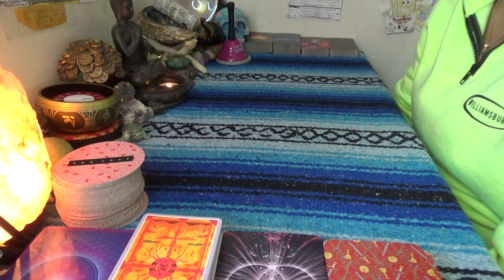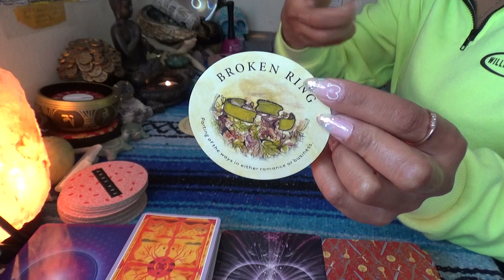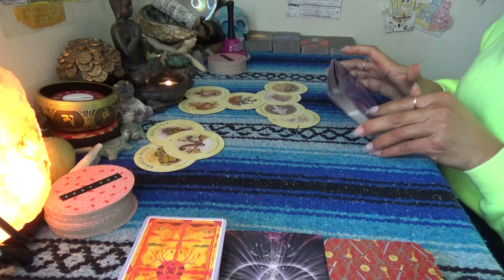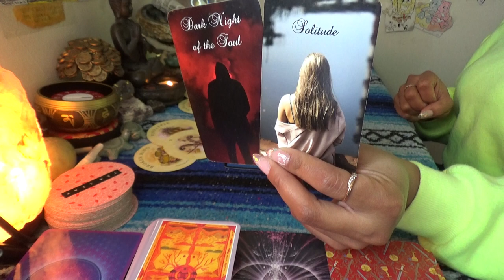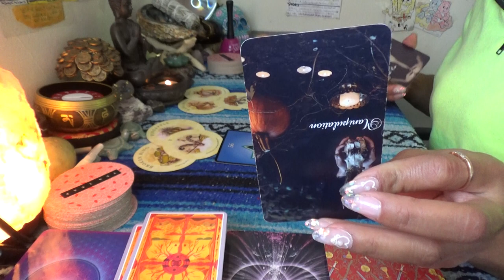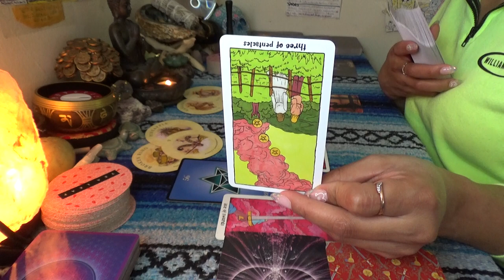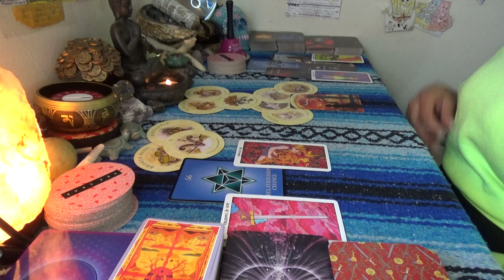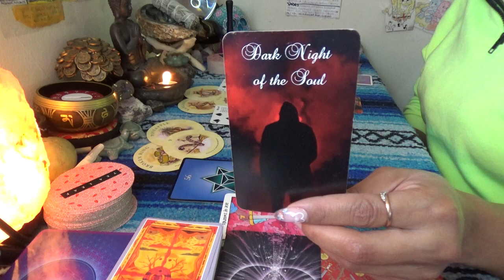♓️ PISCES MARCH 2021 ♓️ OUT OF THE FRYING PAN INTO THE FIRE TYPE OF KARMA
SCORPION REDDZ TAROT PERSONAL READING PRICING LIST:
-5 Card 1 Oracle Quickie Read $25 15mins
-General Energy Reading $50 for 45min:
 -2 Question read is $75 1hr+